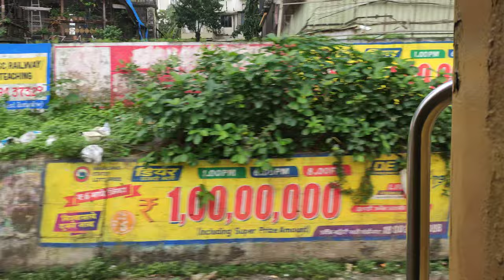ICF track sound. Realistic feeling with headphones